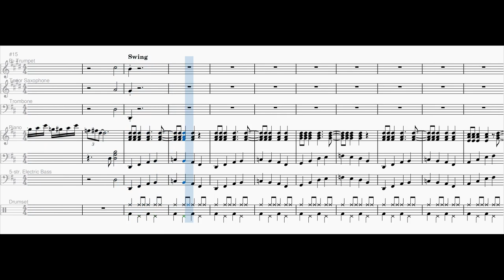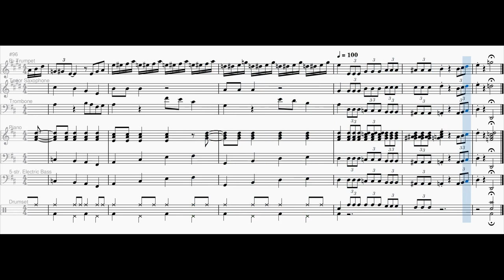Phone Ringing In A Concert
Inspired by the video "when your phone rings in the concert" by @GeorgeCollier